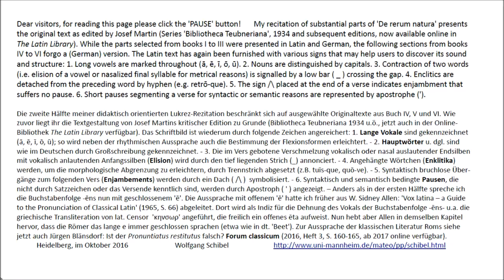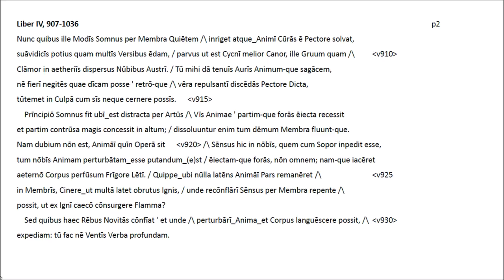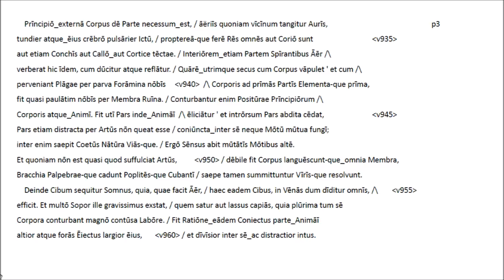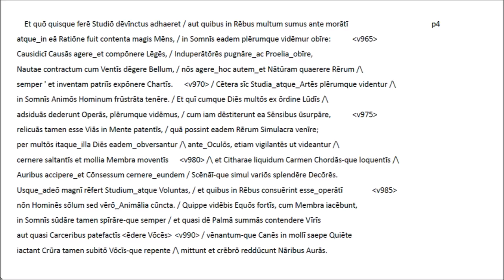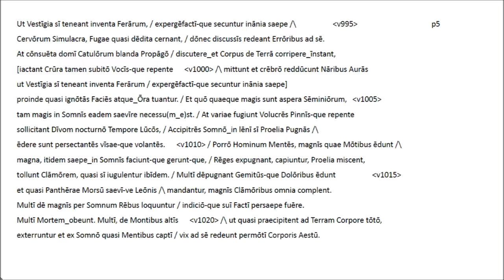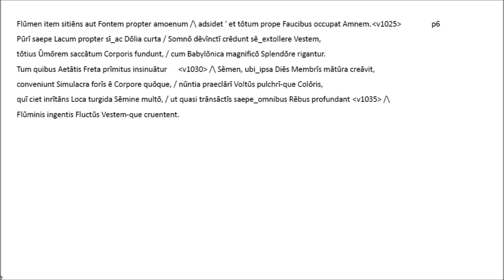Lucretius IV v907-1036 Latin recitation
This is the beginning of the second half of my Lucretius project. You may recognize the special didactic format of the typed Latin text. Our selection from books IV, V and VI of 'De rerum natura' forgoes a parallel German version, however. The main theme of this video is sleep. Note: If you miss the recitation of the beginning of Book IV (v1-25), please turn to Book I (v926-950, the same text).